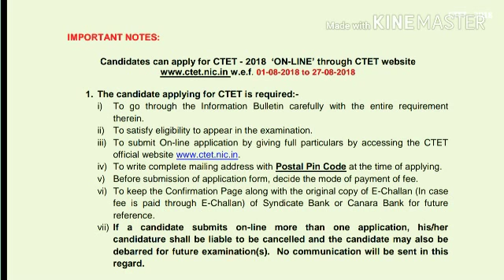CTET NOTIFICATION AUG. 2018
LearningWithMonika CTET NOTIFICATION AUG. 2018